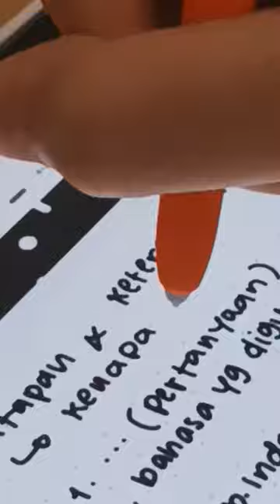Samsung Tab S6 Lite Accessories (S-Pen Case, Camera Cover, and Case) | Murah dan aesthetic 😍